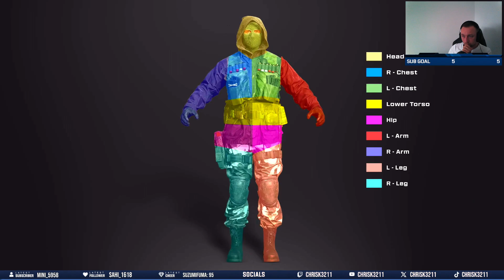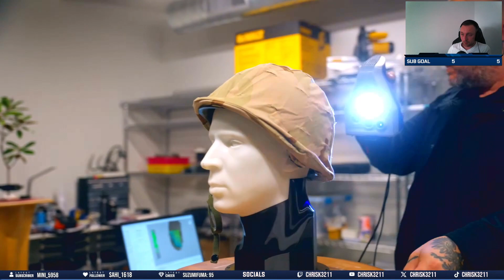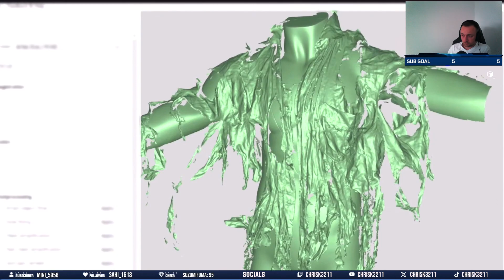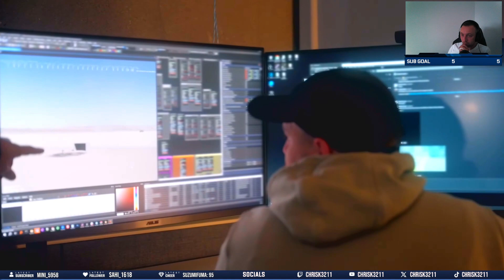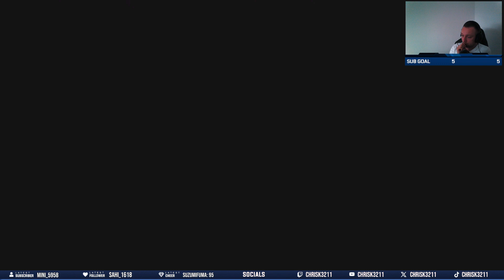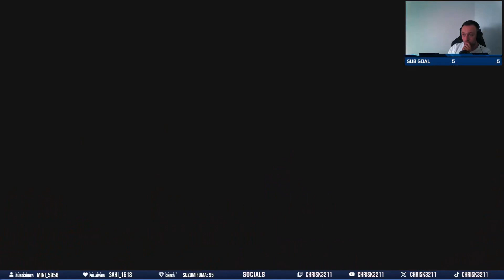BLACK OPS 6 REVEAL REACTION!